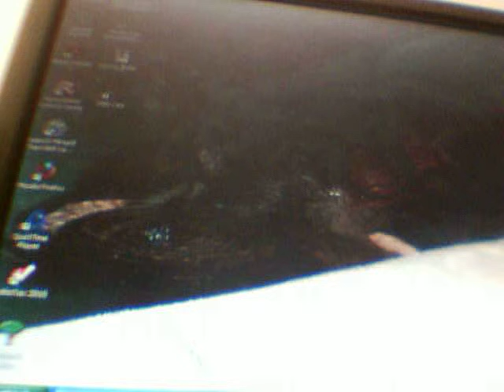BOHROK the movie trailer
the bohrok the movie trailer